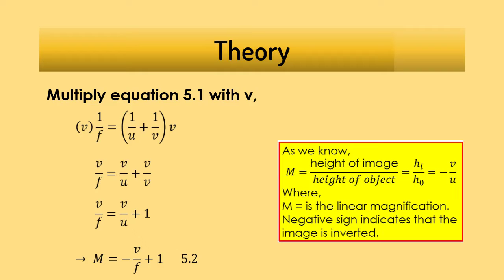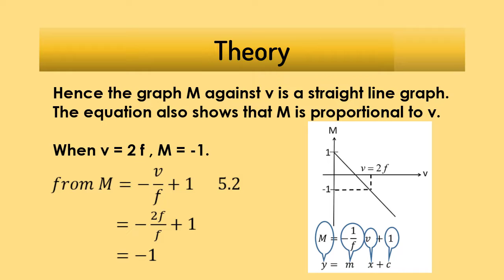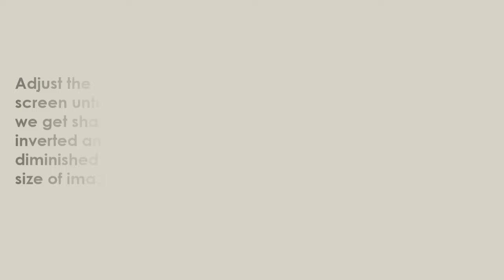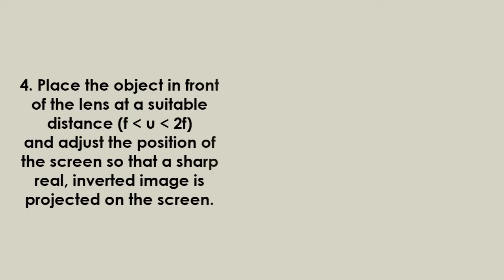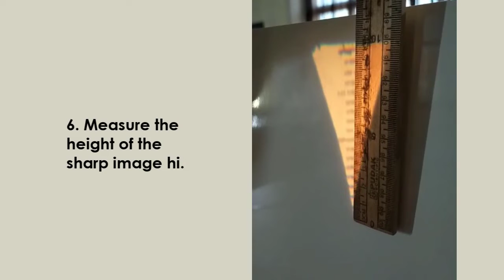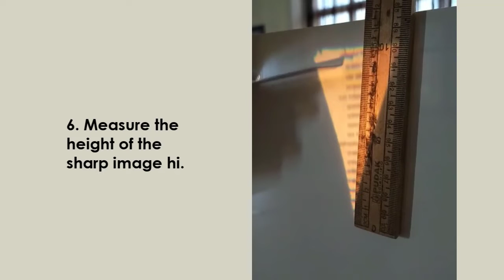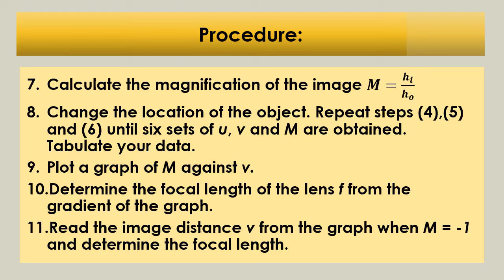Experiment 5 Geometrical Optics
Experiment 5 (SDS)
Experiment 6 (S4S)